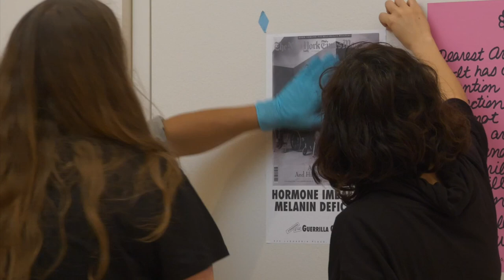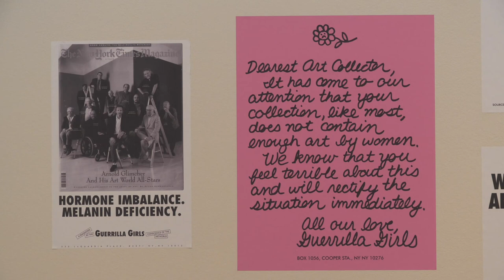Exhibition: Nasher Mixtape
"Nasher Mixtape" offers a compilation of “tracks,” micro-exhibitions focused on the Nasher’s permanent collection installed throughout the museum.

"Nasher Mixtape" takes its title from a practice, born in the 1980s, of selecting a sequence of songs from different sources and recording them on a single audio cassette. Writer Nick Hornby compared making a mixtape to writing a letter: “[There’s] a lot of erasing and rethinking and starting again.” A labor of love and a versatile creative activity, the mixtape has survived into the digital era in many different forms.

Alongside favorites from the collection—Joan Miró, David Smith, Martin Puryear, and Nancy Grossman, among others—are a host of recent acquisitions as well as historical works making their debut here: nearly one third of the works on view inside the museum have never been shown at the Nasher, and others have not been exhibited for many years. The newest additions to the collection—by the likes of Judy Chicago, Melvin Edwards, Maren Hassinger, and Nicole Eisenman—take important strides in the ongoing work of diversifying the collection through the inclusion of more women and artists of color, as well as celebrating the endlessly inventive approaches artists take to sculpture.

"Nasher Mixtape" is on view at the Nasher Sculpture Center through September 26, 2021.